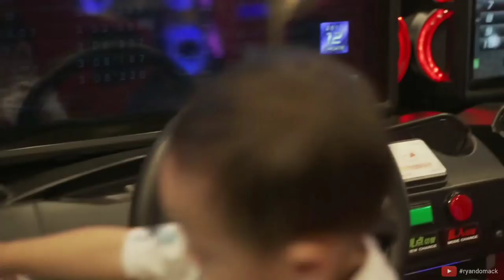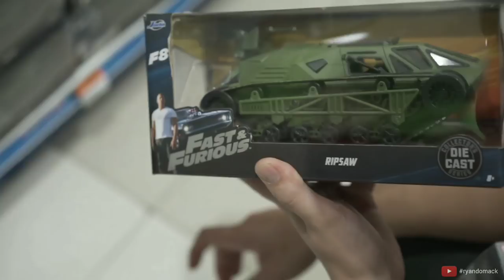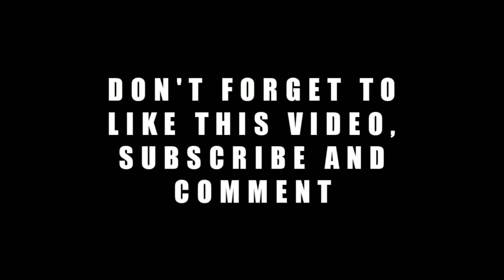Sehari bersama keluarga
Hari ini antar Isco Trial sekolah dan kegiatan2 yang lainnya..
Semoga menghibur ya gaiiss.. ;)